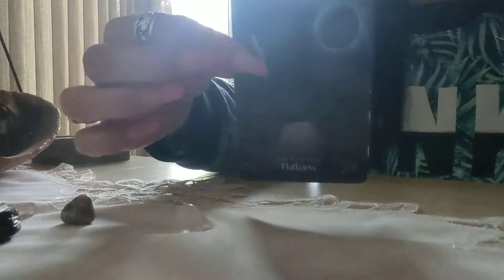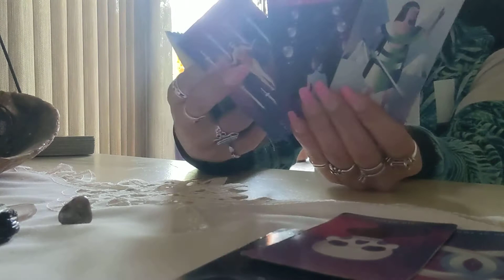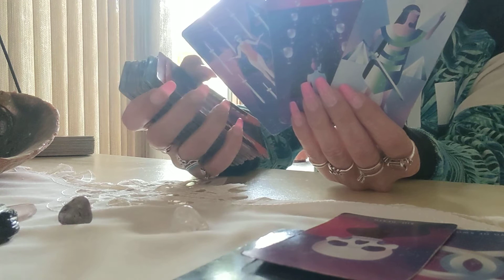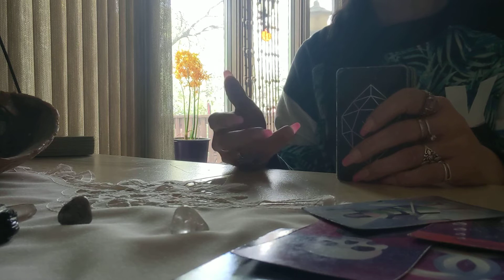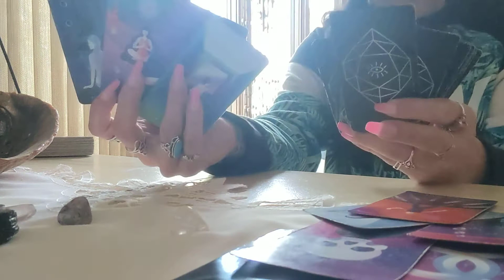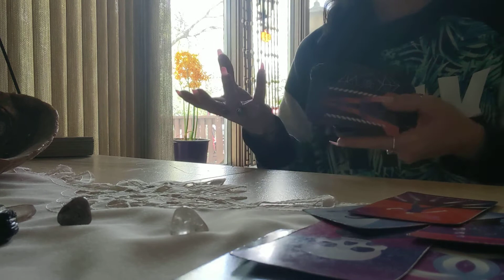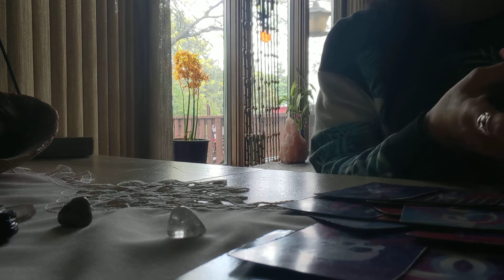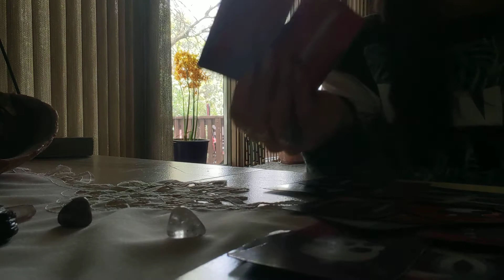June 2022: Libra ♎⚖️ Toxic